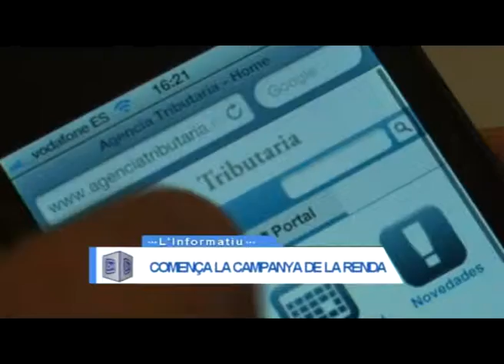CAMPANYA DE LA RENDA.mpg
Amb un missatge de text, l'Agència Tributària ha informat a alguns usuaris que ja poden consultar l'esborrany de la declaració del 2011 a Internet i, si s'escau, confirmar-lo. Una manera de fer-ho més ràpid i fàcil i que es podrà fer també amb dispositius mòbils.